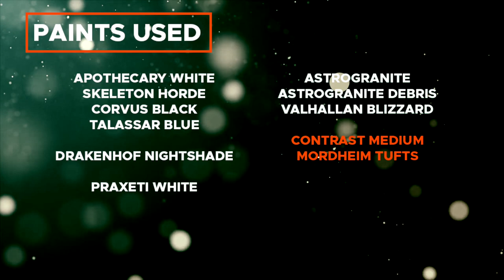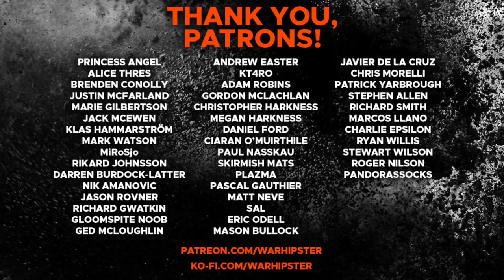How to Paint: Winter Bases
In today's video, we're looking at how to paint winter bases perfect for the darkest reaches of Shyish or the frozen hellscapes of the 41st Millennium.

Paints and materials used:

Apothecary White
Skeleton Horde
Corvus Black
Talassar Blue

Drakenhof Nightshade

Praxeti White

Astrogranite
Astrogranite Debris
Valhallan Blizzard

Contrast Medium
Mordheim Tufts